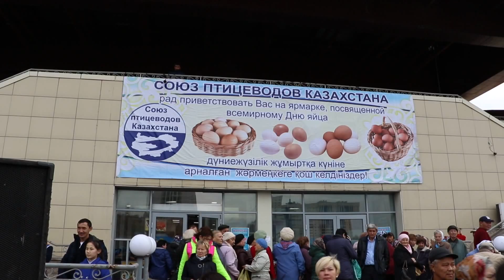В Астане отметили день яйца. А мальчишка-певец - соловей!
В Астане отметили Международный день яйца. Рынок "Шапагат" шумел: были и песни, и пляски. Народ уходил хорошо затаренный продукцией птицеводства. Организовал замечательный праздник Союз птицеводов Казахстана.